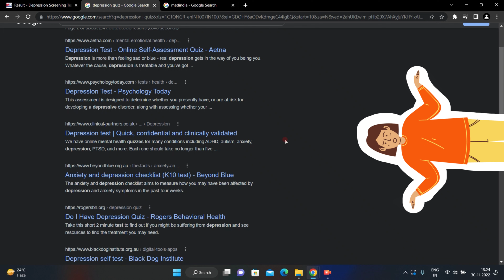Symptoms of depression in different age groups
People of different age groups can show different symptoms of depression. In this video we will talk about depression symptoms in children, teens, young adults, middle age adults, and old age. We will also talk about risk factors of depression in different age groups.
This video is a valuable resource for anyone who wants to learn more about the symptoms of depression and how to identify it in different age groups. By watching this video, you'll be able to help your loved ones get the treatment they need and get on the path to recovery.

बच्चों, युवाओं, वृद्धों में डिप्रेशन के लक्षण

Timestamps-
0:00 Statistics in India
0:14 Symptoms of depression in children
2:45 Symptoms of depression in teens and young adults
4:59 Symptoms of depression in early and middle age adults
5:35 Symptoms of depression in older adults
7:25 Next step

REFERENCES-
Becker, D. (n.d.). Home. Sutter Health.
Daze, G. (2022, February 28). Understanding depression: Age groups and risk factors. BrainsWay.
Puura, K., Almqvist, F., Piha, J., Moilanen, I., Tamminen, T., Kumpulainen, K., ... & Koivisto, A. M. (1998). Children with symptoms of depression—What do the adults see?. Journal of Child Psychology and Psychiatry, 39(4), 577-585.
U.S. Department of Health and Human Services. (n.d.). Depression and older adults. National Institute on Aging.